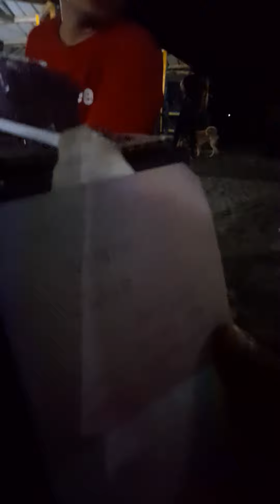Birthday Celebration of my beloved Hija at Masao beach